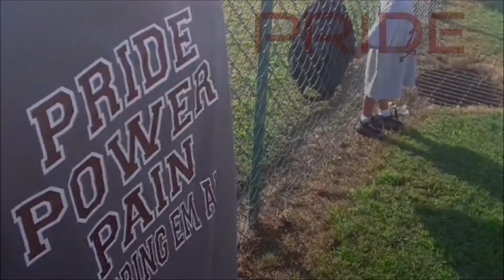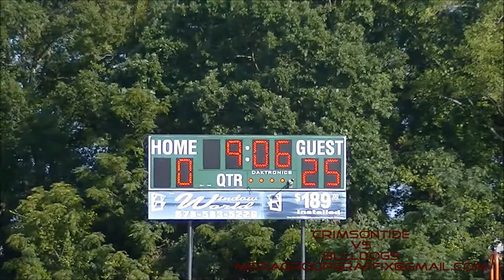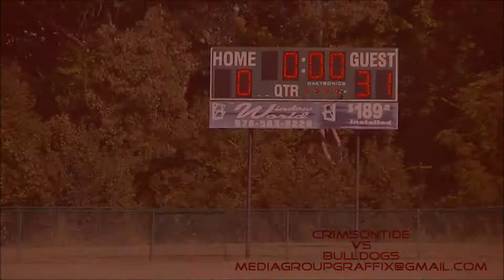MCDONOUGH CRIMSONTIDE VS MCDONOUGH BULLDOGS (HD)FieldView(2012)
M.Y.A TinyMite 2012 5yrs Old

Final
Alabama 31
Georgia 0